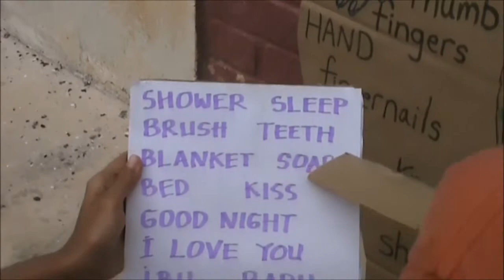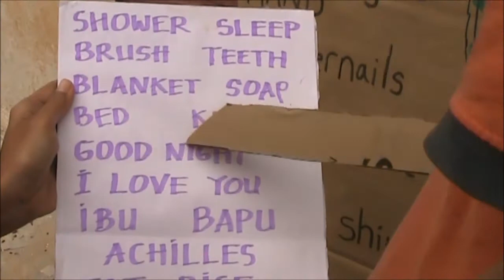yuli teaching achilles march 2012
Learning to read without phonics.